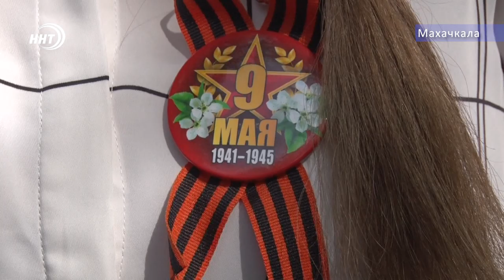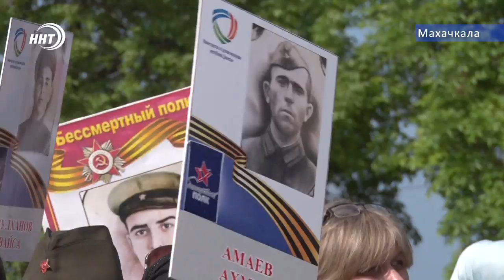Людская река - Бессмертный полк в Махачкале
Традиционно в этот день по всей России проходит акция бессмертный полк. Шествие охватывает около 500 городов и населенных пунктов. В День Победы на центральных улицах Махачкалы, как и по всей стране, наблюдается колоссальный рост числа участников движения. В этом году их число дошло до ... человек. С места событий с подробностями масштабного мероприятия - Луиза Раджабова